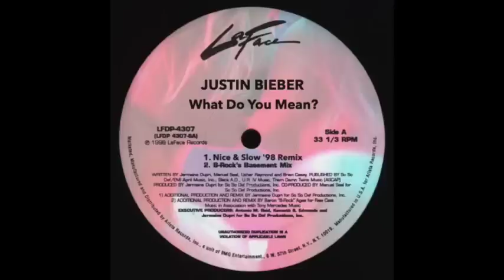Justin Bieber - What Do You Mean? (Nice & Slow '98 Remix)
justin bieber what do you mean remix // justin bieber x usher // what do you mean x nice & slow

90s 80s r&b tronicbox jermainr dupri remix dj snake let me love you cold water yummy